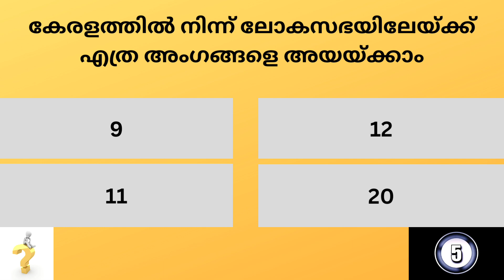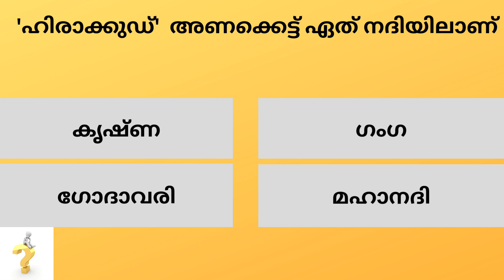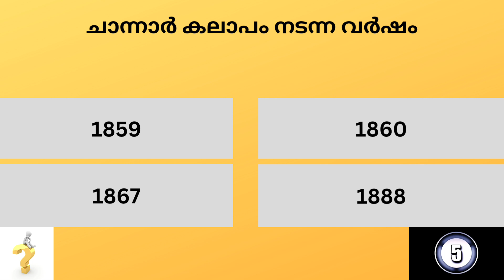Kerala PSC Previous Year Questions And Answers # Mock Test 120# LGS # LDC # GK # General Knowledge